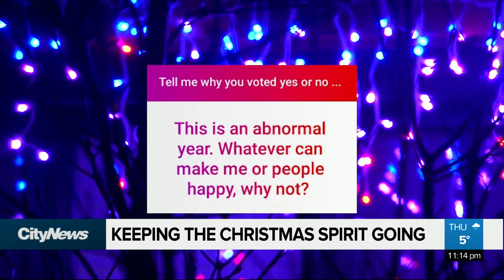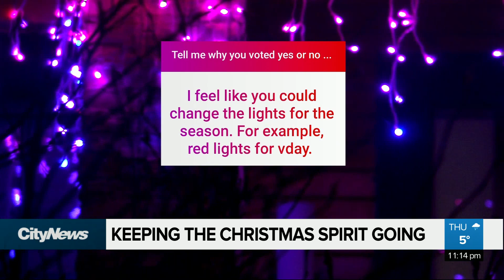Feeling festive in February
It's not your imagination. A lot of people are keeping their Christmas lights up and on as a way to brighten up a drawn-out pandemic. David Zura explains.